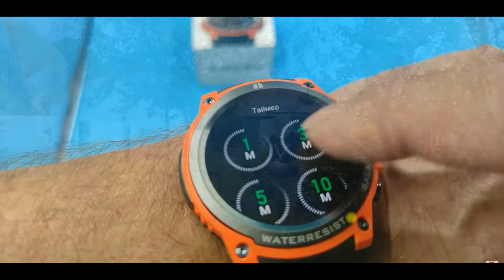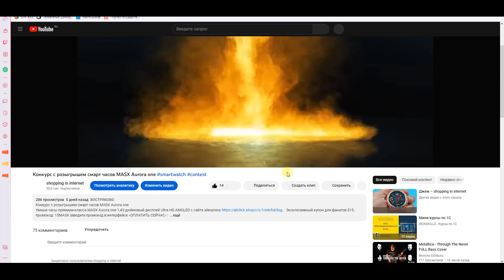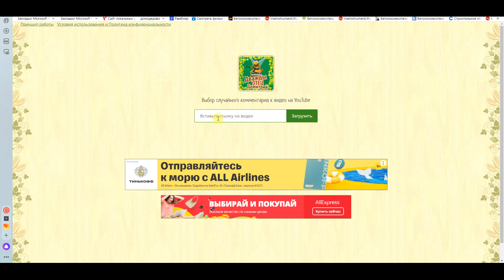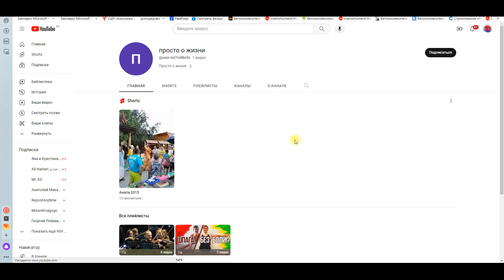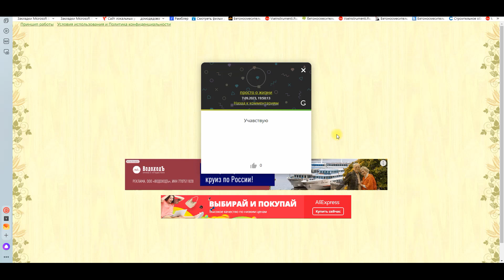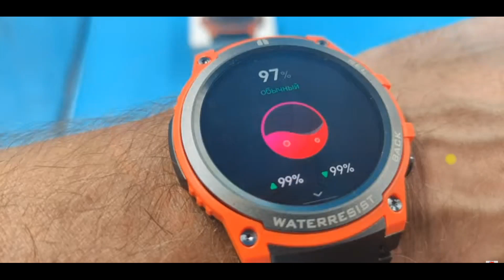Розыгрыш смарт часов MASX Aurora one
Конкурс с розыгрышем смарт часов MASX Aurora one